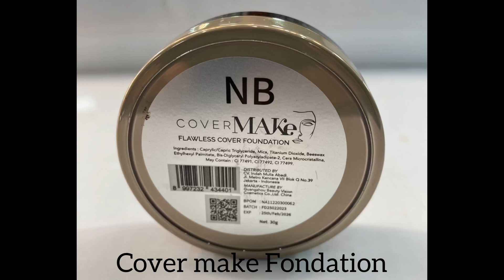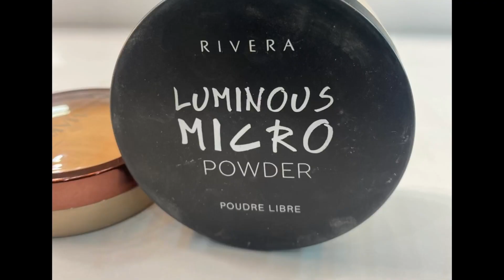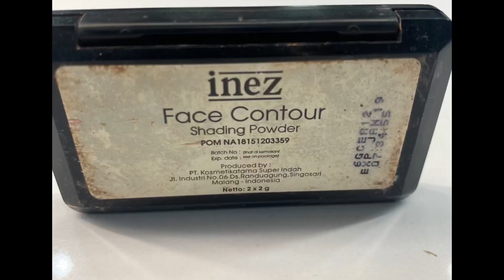TUTORIAL MAKEUP PENGANTIN DODOT SURAKARTA